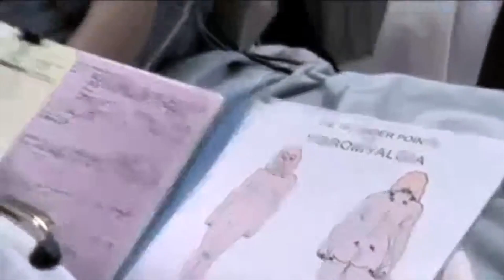New Reel Lorinda Hawkins Smith July 2022